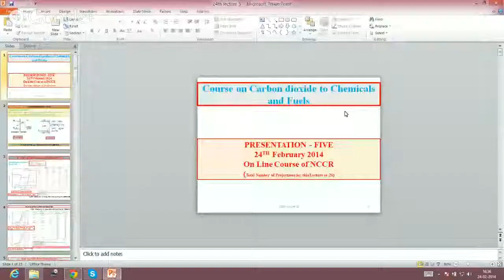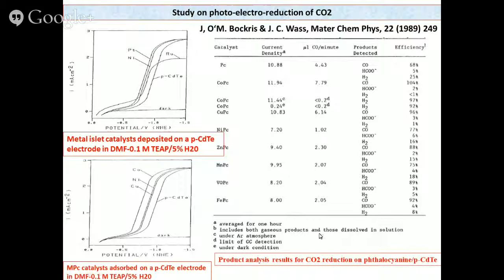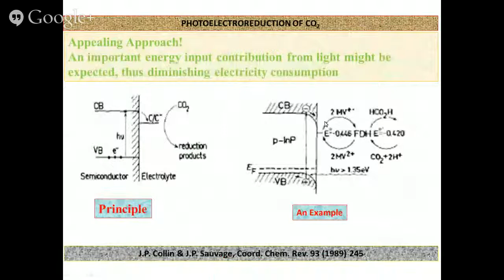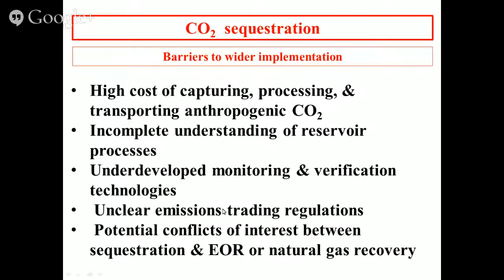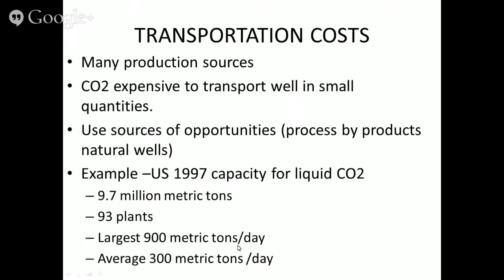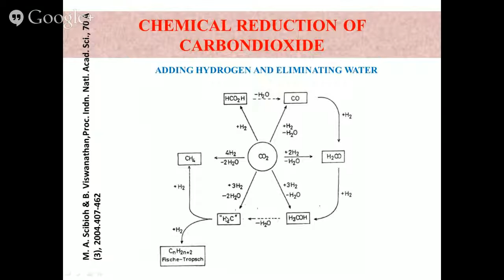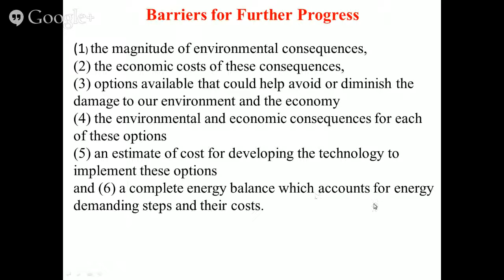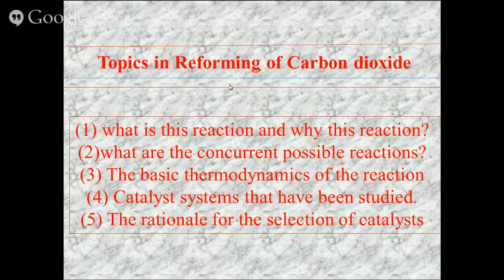Carbondioxide to chemical and fuels: Lecture 5: Photoelectroreduction of Carbon Dioxide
Photoelectroreduction of Carbon Dioxide. Carbon Management